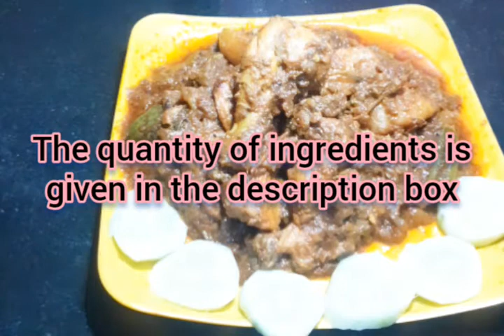Dry Chicken Curry.Chicken kosha recipe.কেন এতো দিন কোনো মাংসের রেসিপি দিই নি। কষা মুরগির মাংস রেসিপি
# Dry Chicken Curry

         Quantity of Ingredients :-

Onion  2 /3 medium size
Mustard oil   5 tbsp total
Turmeric powder 2 tsp total
Ginger paste 1 tsp full
Garlic  2 tsp
Green chilli  3 ps
Cardamom 2 ps
Cinnamon 1 ps medium
Clove 2ps
Bay leaf 2ps

Hello friends,
                      I am really grateful to you because your support and your love for me, gave me success. I know that there is still a long way to go,yet I am very happy with the current success .
                    Thank you  so much  and lots of love for you.
            I hope this way I will always  have you by my side.